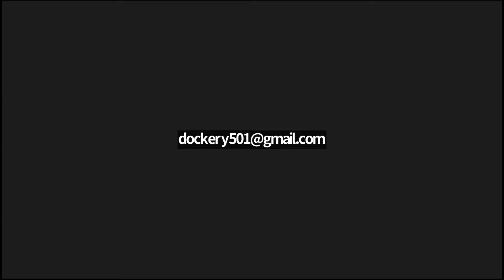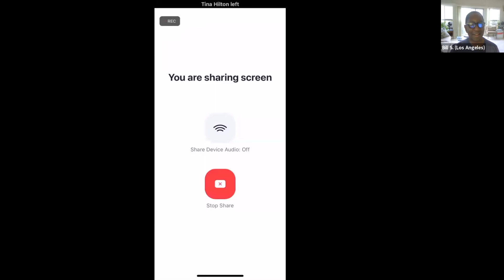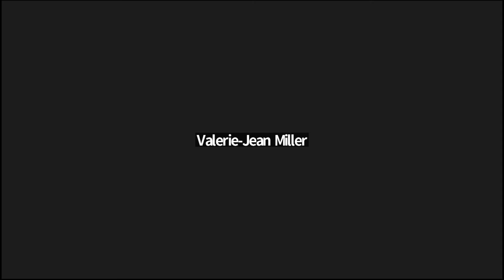Bruce Heath our Sophisticated Gentleman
Celebrating  the life and love of Bruce Heath our sophisticated gentleman by taking a journey with photos, song and memories of those that loved him.